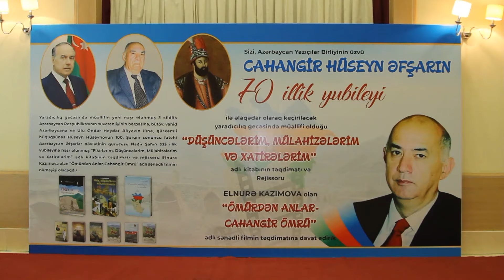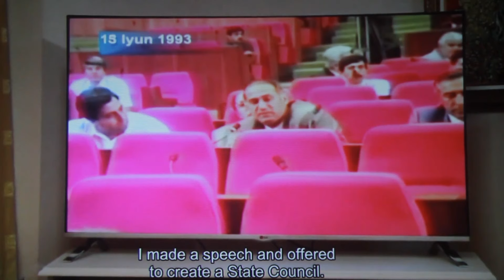DİQQƏT! Ramazan ayına görə onlarla iş yeri bağlandı! AYNUR ZAHİD, GÜNAZ TV 05.04.2024 - 20.00